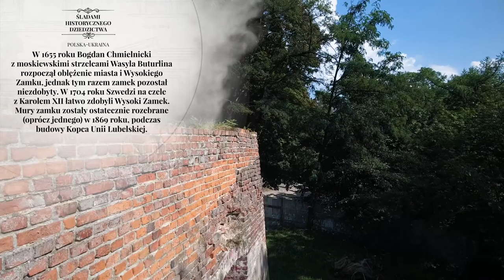Lwów – ruiny Wysokiego Zamku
Okres budowy: 2. poł. w. XIV

Fundator: Król Kazimierz III Wielki

Początki osadnictwa na Górze Zamkowej sięgają X wieku. W drugiej połowie XIII w. książę Lew Daniłowicz wzniósł na niej drewniany gród. Murowany zamek powstał po przyłączeniu Rusi do Korony Królestwa Polskiego przez króla Kazimierza III Wielkiego w drugiej połowie XIV w. Rozbudowany XV i XVI wiekach zamek, miał rzut silnie wydłużonego czworokąta: mury z okrągłymi basztami w narożach otaczały plac, przedzielony prostokątnym budynkiem mieszkalnym na dwa nierównej wielkości dziedzińce. Od południa do murów przylegał zespół bramny z wysuniętą w przód kurtyną, zakończoną półokrągłą basztą. Zniszczony w 1648 r. przez wojska Bohdana Chmielnickiego i odbudowany w 1653 r.; od końca XVII w. opuszczony i zrujnowany po zajęciu przez Szwedów w 1704 r. Od końca XVIII w. następował powolny upadek. W początkach kolejnego stulecia zamek został zaadaptowany na browar. Postępującą dewastację ruin zamku w XIX w. przypieczętowała budowa Kopca Unii Lubelskiej (od 1869 r.) na Górze Zamkowej. Do dziś na wzgórzu zachował się niewielki fragment murów obronnych.